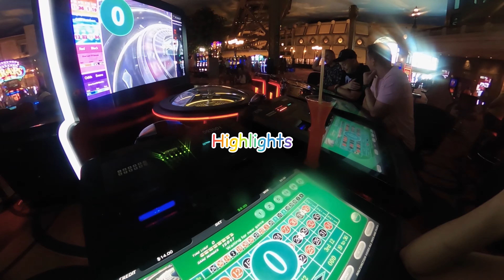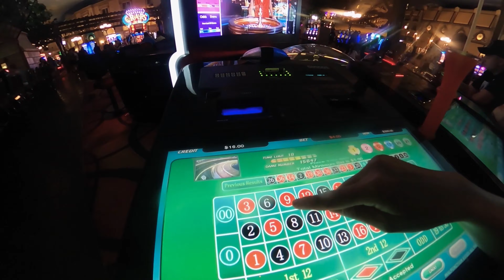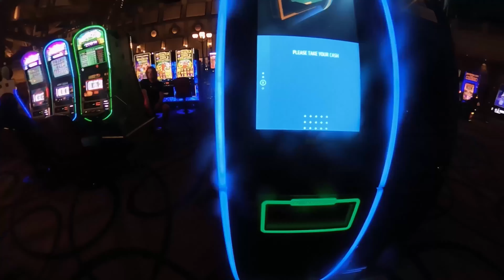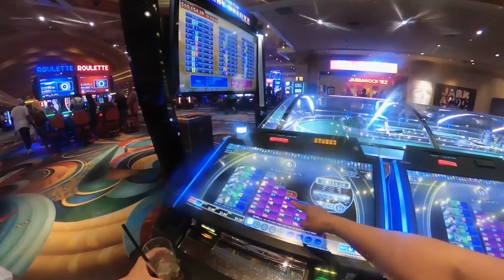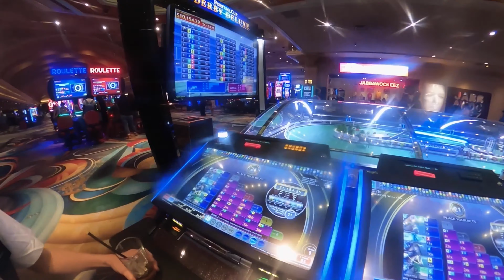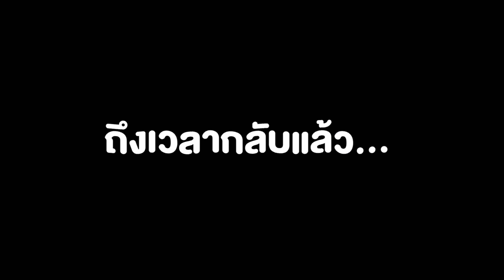Vlog USA ฝั่ง West | Ep3. ลั้นลาแบบหน้ากากไม่ต้องที่ Las Vegas 🇺🇸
ต่อเนื่องจาก Ep2. ในที่สุด Road Trip ของเราก็เดินทางมาถึงEpสุดท้ายที่ Las Vegas
หลังจากที่เปิดเมืองแบบเต็มรูปแบบ แสงสีเสียง คาสิโน ความอลังการ จัดเต็มในคลิปนี้

เมื่อวัคซีนครบ ก็ลุยกันเลย!!!

Equipment : Gopro Max ทั้งทริป